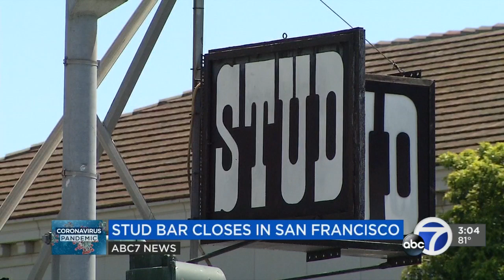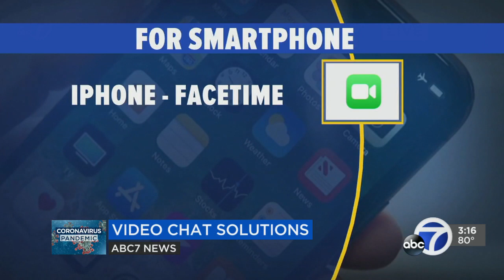State Superintendent Tony Thurmond talks about reopening California schools - Watch ABC7 News live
We're talking to CA State Superintendent Tony Thurmond about reopening guidelines, budget cut impacts and distance learning.